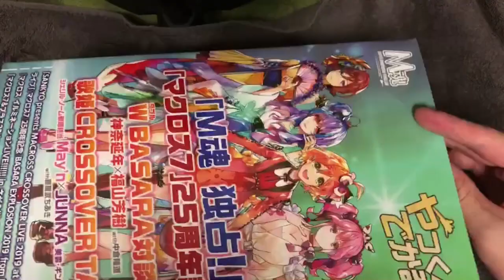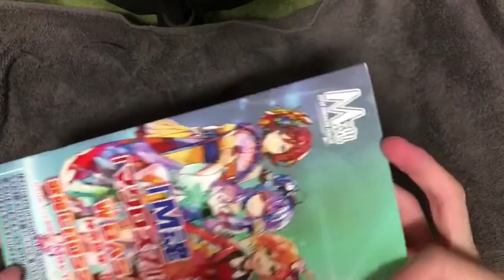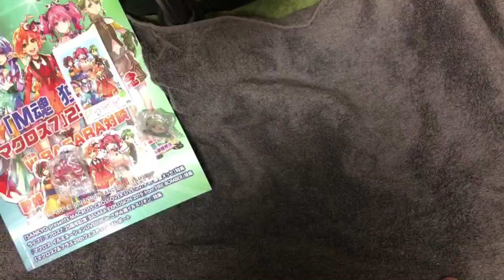[マクロス] マクロスのファンクラブ特典が届いた！！！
//マクロス動画